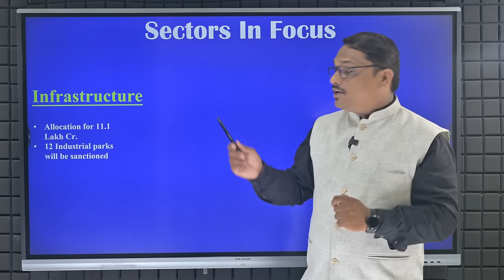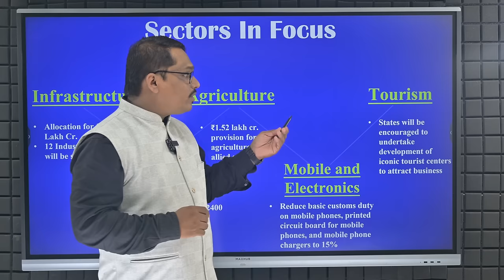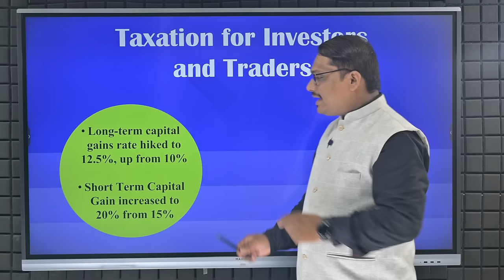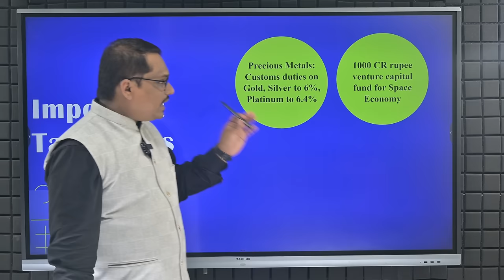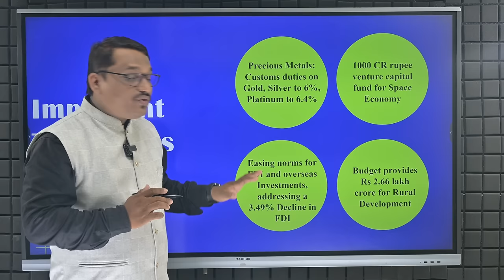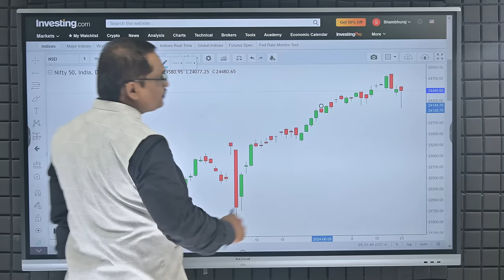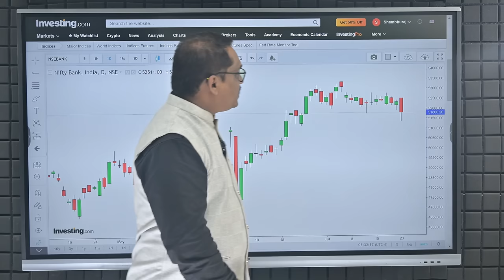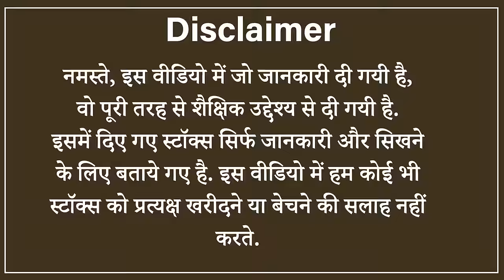Budget नंतर Rally कि Fall | F&O taxation | Budget 2024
In this video, we have discussed some highlighted points about Budget today. Important issues like Taxation Slab, New Reforms allocations and Sectors in focus is discussed simply.

या व्हिडिओमध्ये आम्ही आजच्या अर्थसंकल्पाविषयी काही ठळक मुद्द्यांवर चर्चा केली आहे. टॅक्सेशन स्लॅब, नवीन सुधारणा वाटप आणि उल्लेखनीय वाढ असणारे सेक्टर्स यासारख्या महत्त्वाच्या मुद्द्यांवर देखील चर्चा केली आहे.